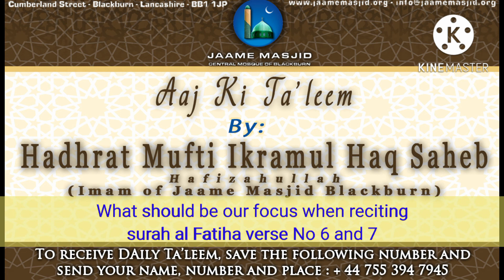What should one focus when reciting surah al Fatiha verse No 6 & 7:Aaj Ki Ta'leem :Mufti Ikramul Haq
*What should be our focus when reciting surah al Fatiha verse No 6 and 7*

اما بعد

_we are going through the kitab of haji imdadullah RA, kulliyat e imdadiya about salah and what our should be like_

_when reciting the 5th and 6th ayah especially, we should think of following our seniors, our pious predecessors, our ulama those who remind us about the life of Nabi صلى الله عليه وسلم_

_after hearing the importance of sunnah, we should make efforts in implementing it... We hear many times the importance of keeping a complete beard, but we are still lacking, this should make us feel bad, that I hear about it many times but still not practicing, this guilty feeling should bring changes_

_same with other sins... We should feel guilty and make efforts in leaving that sin and removing it from our life_

_we pray the last ayah of Surah al Fatiha, we are seeking protection from being on the path of those who have gone astray, then we should do our bit and make efforts in staying away from all sins_

_we make dua Allah Ta'ala to guide us ameen_

_moving on, we all are aware of the situation in Pakistan and the floods_

_there is a kitab, Jaza ul amaal_

_in it we learn that we face difficulties in the world due to our own actions, our own evil habits. Quran Sharif says:_

Al-Quran
Surah 30 - Ar-Room - Ayah 41

ظَهَرَ الۡفَسَادُ فِى الۡبَرِّ وَالۡبَحۡرِ بِمَا كَسَبَتۡ اَيۡدِى النَّاسِ لِيُذِيۡقَهُمۡ بَعۡضَ الَّذِىۡ عَمِلُوۡا لَعَلَّهُمۡ يَرۡجِعُوۡنَ

Translation:
Plight has appeared on land and sea because of what the hands of the people have earned, so that He (Allah) makes them taste some of what they did, in order that they may return (to the right way).

_think and ponder of the sins people are involved in individually and collectively_

_think of the sin of music, photography, video, free mixing, nudity, wrong clothing etc_

_never think the people are facing the difficulties because they are sinful, rather it is possible that it is effect of my sin_

_one alim, Maulana Muhammed jhanjhi RA, who was the servant of Hadhrat jee Hadhrat Maulana inamul hasan RA, He says that I used to give him the news of the world_

_one day when I was telling about the natural disasters, he said this is all because of my sins.. Ya Allah, we need to build some quality like this_

_our ulama emphasis alot about bringing our ummah towards taubha and seeking forgiveness_

*04 Safr 1444AH*
*31 August 2022*